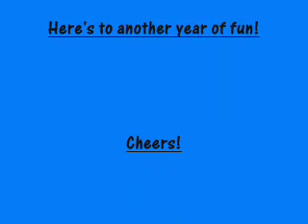Re: Pnk Dragn ROCKS!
My (late) Happy Birthday wishes to Curt344!